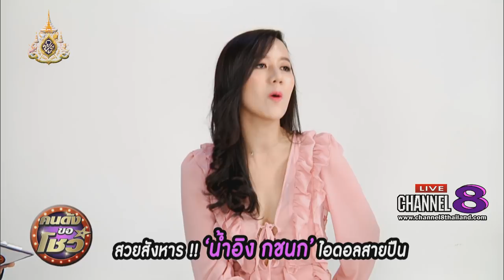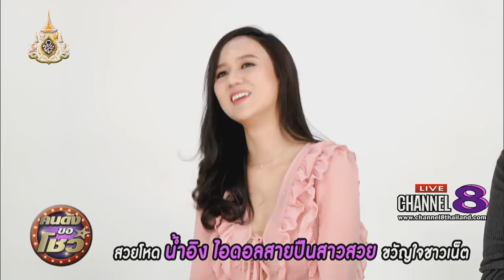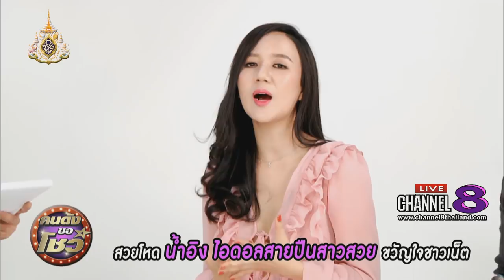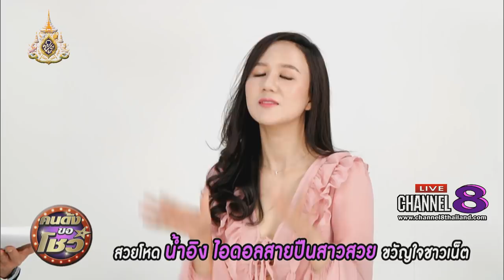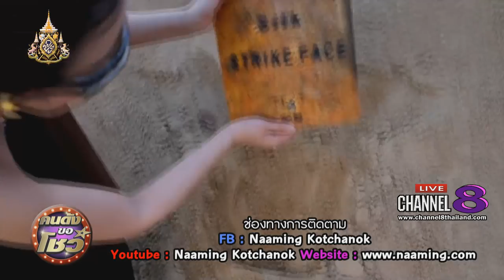Channel8Thailand : คนดังขอโชว์ 13-05-62 : สวยสังหารไอดอลสายปืน น้ำอิง กชนก